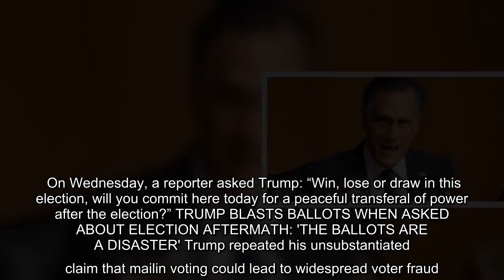Sen. Mitt Romney, R-Utah, called President Trump's response to a question about peacefully transferr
"The winner of the November 3rd election will be inaugurated on January 20th," he wrote on Twitter on Thursday. "There will be an orderly transition just as there has been every four years since 1792." Meanwhile, Romney blasted Trump's remarks on Wednesday by making a comparison to Belarus, where citizens are protesting the reelection of President Alexander Lukashenko, which the opposing parties say was rigged. "Fundamental to democracy is the peaceful transition of power; without that, there is Belarus," Romney wrote on Twitter on Wednesday. "Any suggestion that a president might not respect this Constitutional guarantee is both unthinkable and unacceptable." Romney is a frequent critic of Trump but made headlines on Tuesday when he said he supports the Senate moving forward with a Supreme Court nominee from Trump ahead of the presidential election. Romney's announcement opened a lane for Trump's potential nominee to clear the Senate with at least 50 Republican votes and Vice Preside ...